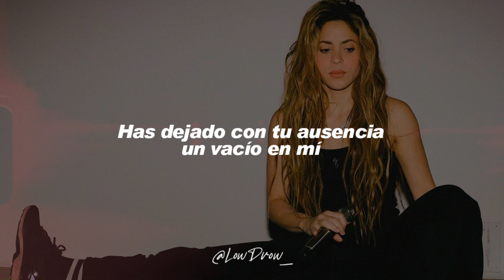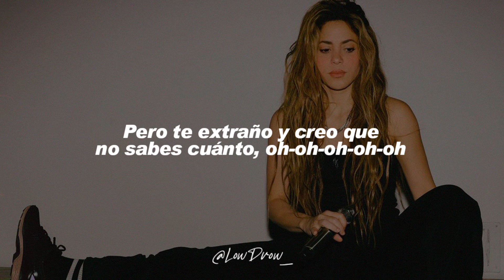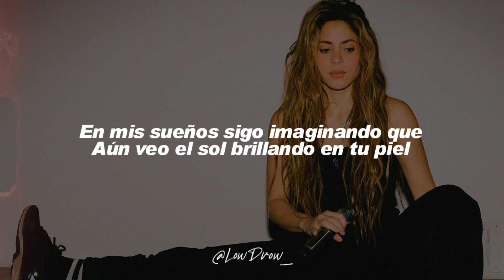Shakira - Tiempo Sin Verte (Letra)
🎵 Shakira - Tiempo Sin Verte

Shakira's new album, Las Mujeres Ya No Lloran, Out Now!

Lyrics:

Llevo tiempo sin verte y sigo aquí
Y no pasa un día que no piense en ti

Llevo tiempo sin verte
Dime si
Aún me quieres y te acuerdas de mi

Y qué ha sido de ti hace rato te fuiste olvidaste llamarme
O fue solo un despiste?
Olvidaste también esos momentos o añoras
Cuando reíamos juntos sobre las olas?
Yo que siempre te he creído mi amigo
Ahora no sé,
Siento que nunca lo has sido
Has dejado con tu ausencia un vacío en mi

Y tu excusa es que andas demasiado ocupado
Pero mejor, hablar a calzón quitado
Dime si cometí quizá alguna torpeza
Tú que eres un hombre de cierta delicadeza
Y jamás tomaste bien mis reclamos
Y te exigía un poco más de la cuenta
Pero te extraño y creo que no sabes cuánto oh oh

No pasa un día que no piense en ti

En mis sueños sigo imaginando que
Aún veo el sol brillando en tu piel
Y preguntan los amigos
Si volverás conmigo y surfearemos juntos como ayer

Llevo tiempo sin verte eh eh

Uh uh

LowDrow